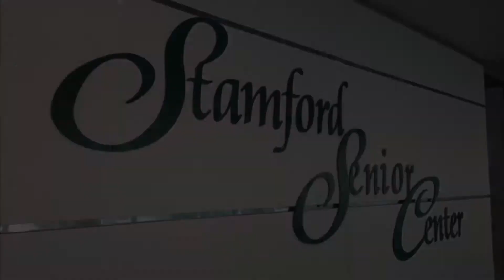Senior Center Xmas